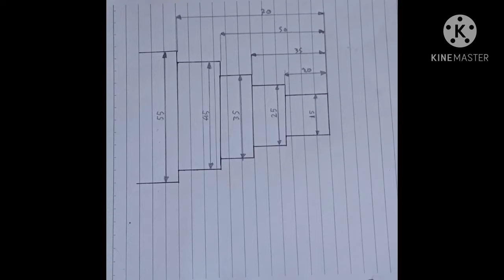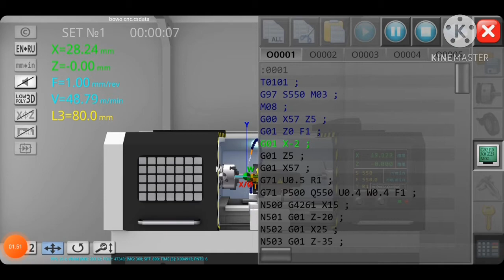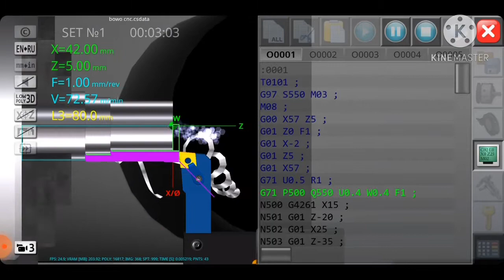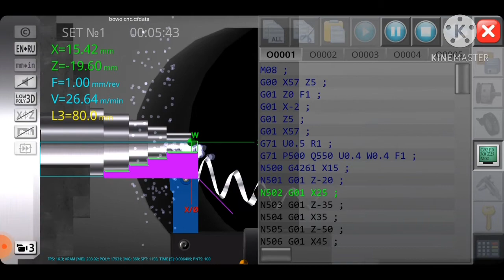pengoprasian cnc simulator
Assalamualaikum wr.wb
Perkenalkan nama saya
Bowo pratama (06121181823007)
Prodi : Pendidikan Teknik Mesin
Mk : Praktik CNC
Dosen Pengampuh : H. Imam Syofii, S.Pd., M.Eng. / Elfahmi Dwi Kurniawan, S.Pd., M.Pd.T.

Disini saya akan menjelaskan bagaimana cara mengoprasikan program cnc mengganggu aplikasi cnc simulator